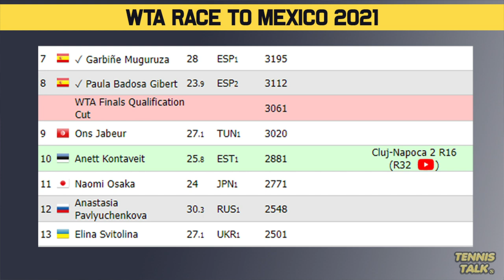Will Jabeur or Kontaveit Qualify for WTA Finals 2021? | Tennis News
We are down to the final week of the WTA season and the WTA Finals Race is very close with only 1 spot left but there are injury concerns to both Jabeur and Muguruza giving Kontaveit a great opportunity to take the last spot in the Race to Guadalajara.